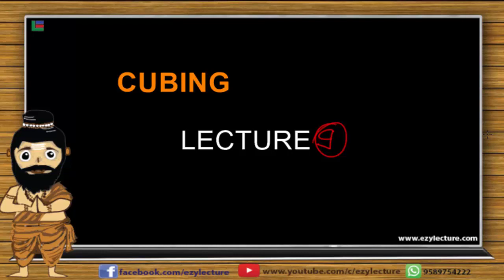FREE COURSE VEDIC MATHS Lecture 9